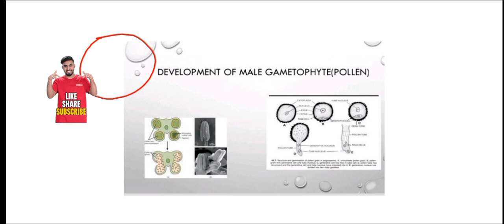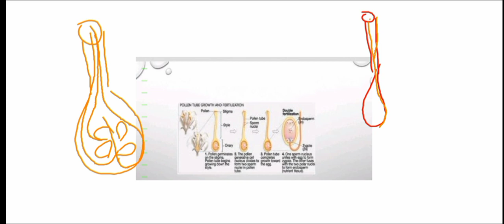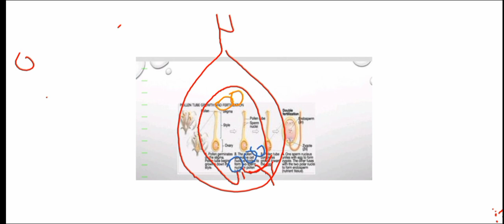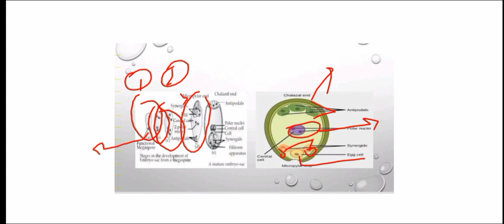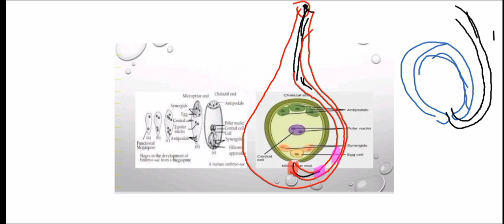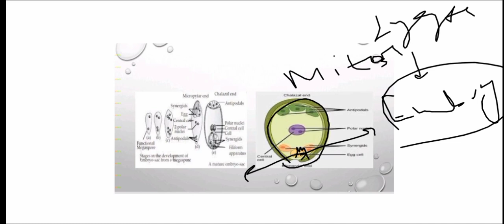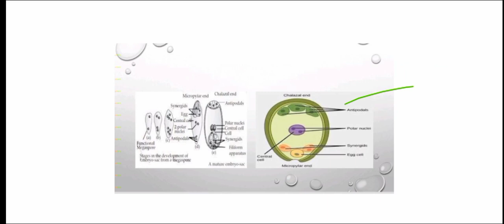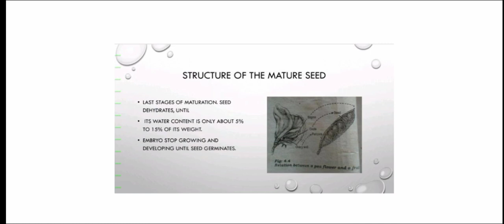Development of Female gametophyte